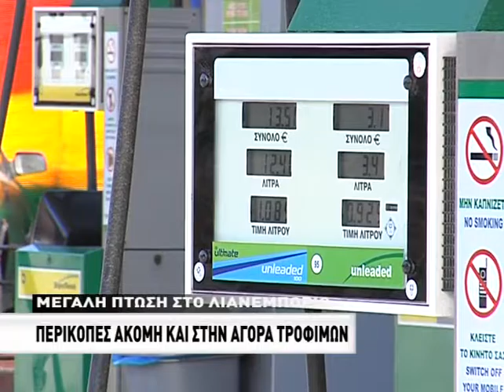Μεγάλη πτώση στο λιανεμπόριο. Περικοπές ακόμη και στην αγορά τροφίμων